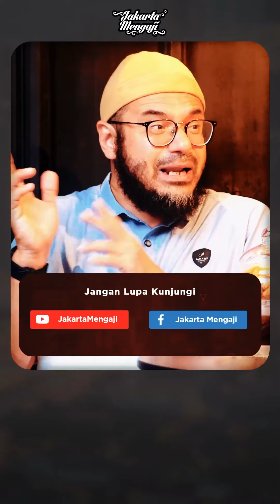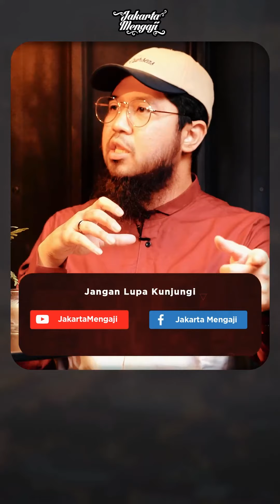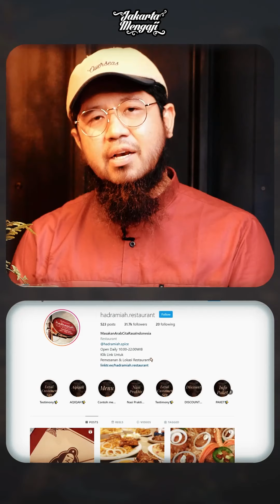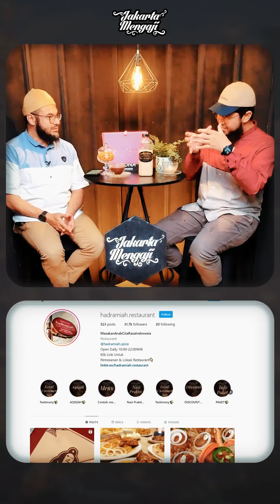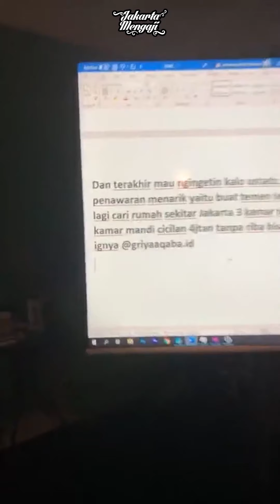REFRESHING [SERIAL MAISYAH EPS.10] w/ Ustadz Ali Hasan Bawazier dan Deryansha